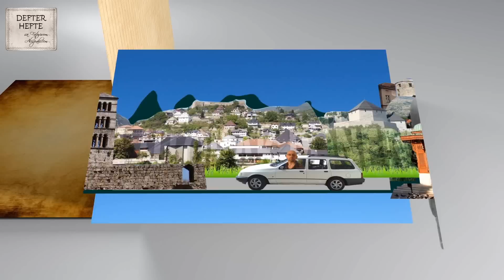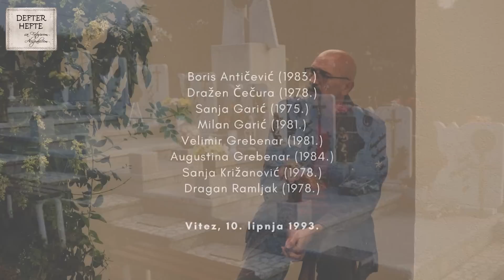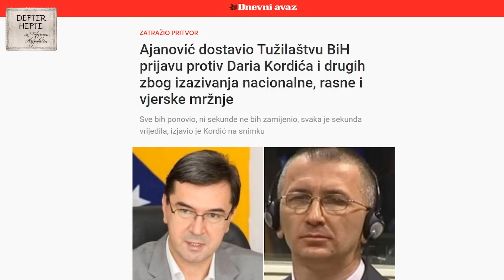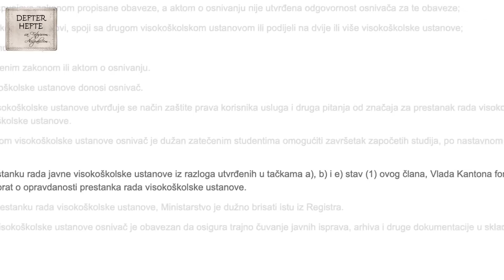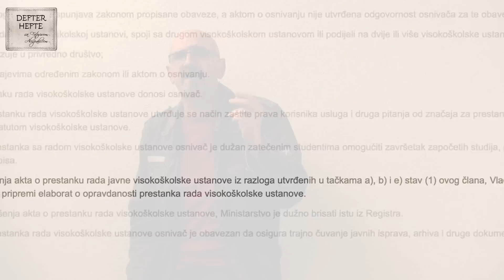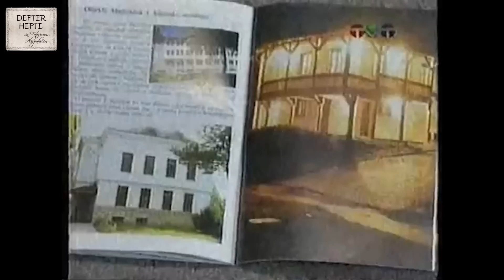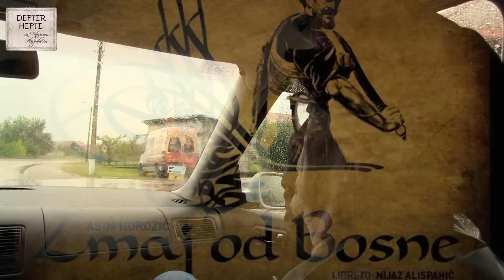Defter hefte 463, 18.06.2023.